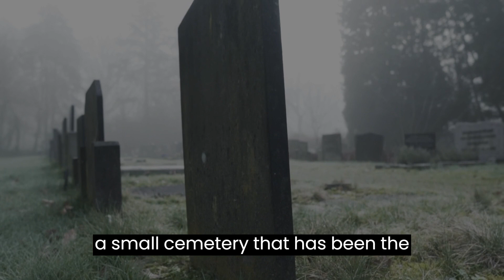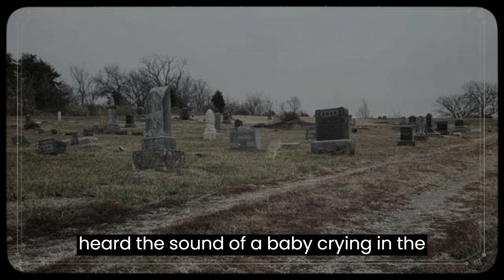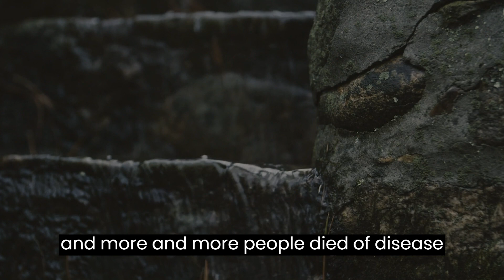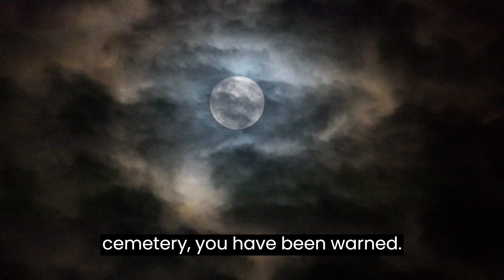Most Haunted Cemeteries in America | Stull Cemetery | St. Louis Cemetery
Are you ready to explore two of the most haunted cemeteries in America? From ghostly apparitions to unexplained encounters, these burial grounds will send chills down your spine. Follow us on a journey as we venture into the realm of the supernatural, uncovering dark stories and eerie tales that lurk within.

Video timeline:
Chapter 1 - The Stull Cemetery (0:29 – 2:21)
Chapter 2 - The St. Louis Cemetery (2:22 – 4:54)

Audio Copyright Credit:
Suspense Horror Movie Music
Bobby Cole // HAAWK